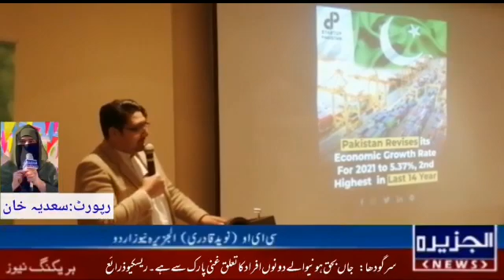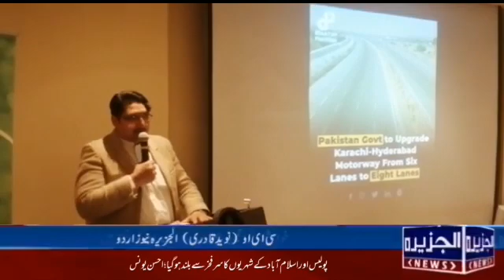A ceremony was held in Saudi Arabia in honor of the PTI official social media team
Video from Aljazeera News

پاکستان تحریک انصاف آفیشل سوشل میڈیا ٹیم کےاعزاز  میں سعودی عرب میں ایک تقریب کا انعقاد کیا گیا جس کی میزبانی معروف سیا سی اور سماجی شخصیت عامر بشیر چوہدری ۔ سوشل میڈیا کے چیف آرگنائزر عمر جنجوعہ کوآرڈینیٹر اورسیز سوشل میڈیا) اور زبیر خان بلوچ (ہیڈ سعودی عرب سوشل میڈیا) نے کی
Vo
اس تقریب میں مہمان خصوصی پاکستانی سفارت خانے کے ویلفئر اتاشی سہیل بابر وڑائچ کو مدعو کیا گیا تھا۔
تقریب کی نظامت کے فرائض امین فیض (آپریشنل ہیڈ سوشل میڈیا سعودی عرب) اور میاں محمد عظیم (القصیم ہیڈ) نے بخوبی انجام دیئے۔ تلاوت قرآن پاک، حاجی فضل واحد نے ادا کئ
 سوشل میڈیا کے تمام ممبران نے مخلتف شہروں سے شرکت کی،
جس میں
 عالم خان مہمند ریاض ریجن ہیڈ
ربنواز کریئیٹو ٹیم ہیڈ
سکندر حیات مرزا حائل سٹی آپریشنل ہیڈ
سردار شاکر القصیم
نثار اعوان طائف
عمر آفریدی دمام سٹی ہیڈ

ریاض سٹی کے تمام عہدیداروں نے شرکت کی  جن میں، ڈاکٹر عبد الحکیم  ، رشاد مندو خیل  ، سید بخت شیر علی  نے تقریب سے خطاب کیا ،
جدہ سے خصوصی طور پر پی ٹی آئی کے سابقہ عہدیدران میں سے چودھری ظہیر، میاں احمد بشیر اور قیصر جاوید قریشی نے شرکت کی ان کے ساتھ نیشل الیکٹڈ باڈی سے ایڈیشنل جنرل سیکرٹری اسماعیل رضا تقریب میں شامل ہوئے
اور تقریب میں مقررین نے سوشل میڈیا کے ٹائیگرز کے کردار کو سراہا اور خراج تحسین پیش کیا